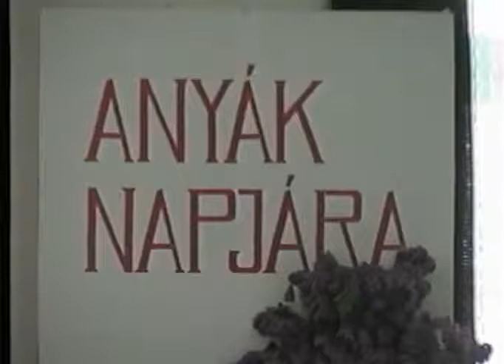Anyák Napja, Csetény, 2001. 2. rész x264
A csetényi Általános Iskola alsó tagozatainak (1 - 4 osztály) Anyák Napja alkalmából rendezett műsora a csetényi Holitcher Kastélyban, 2001-ben. 2.rész.
A műsorban előforduló zene:
-  SZERESS ÚGY AHOGY ITT VAGYOK VELED  Zenei kompozíció
A Kábelstúdió Csetény, új néven Zöld Bakonyért Videóstúdió által feltöltött videók összegyűjtve az alábbi linken elérhetőek